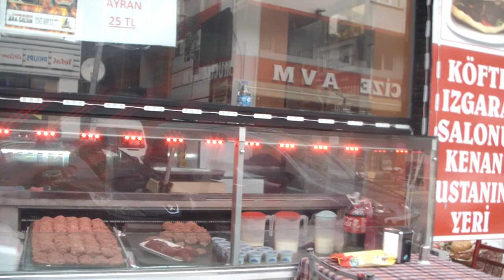Kenan Usta Kasap Köftesinde Bir Yıl Sürecek Kampanya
Biz babadan oğula kasaplık yaparak geçimini temin eden bir aileyiz diyen Kenan Usta”26 Aralık 2022 Tarihi itibariyle gelecek bugüne kadar kasap köftesinde kampanyamız sürecek ”dedi.

Biz babadan oğula kasap ailesiyiz diyen kasap Muhsin Çamyar’ın oğlu Kenan Çamyar,kendi hayvanımızı kendimiz alıp, kendimiz bakıp besleyerek  biirnci elden müşterilerimize uygun ekonomik  sunuyoruz. Fiyatımızın uygunluğunda kimse bir çapanoğlu aramaya kalkmasın diyen Kenan Usta biz işimizin hakkını kendi yetiştirdiğimiz malımızla veriyoruz. Bu yüzden bizde 26 Aralık 2022 tarihinden itibaren 26 Aralık 2023 tarihine kadar bir yıl süreyle ekmek içi köfte ve bir ayran 25 Tl.Bir kilo köfte 280 Tl yerine 240 Tl’den işlem görecektir”dedi.